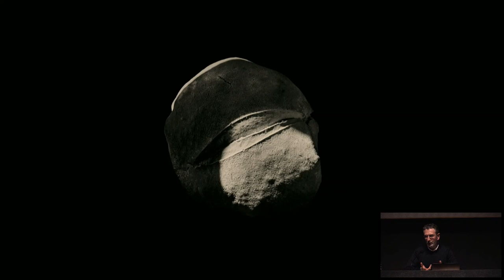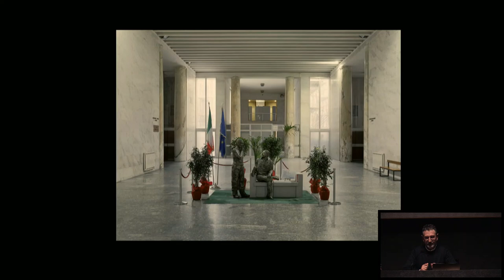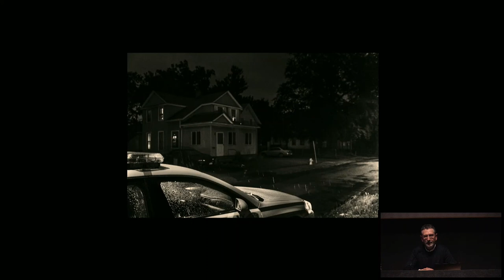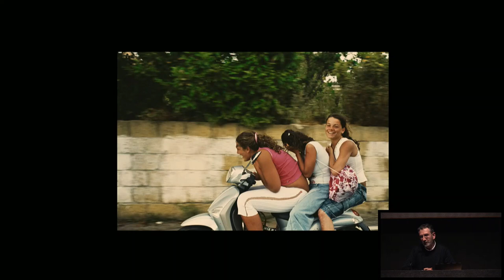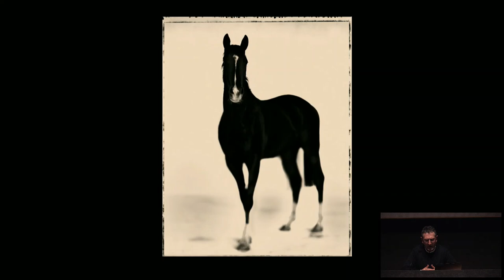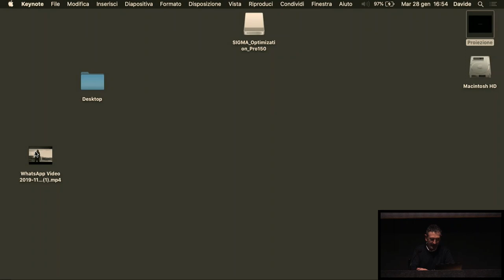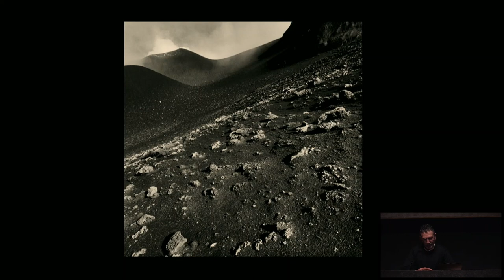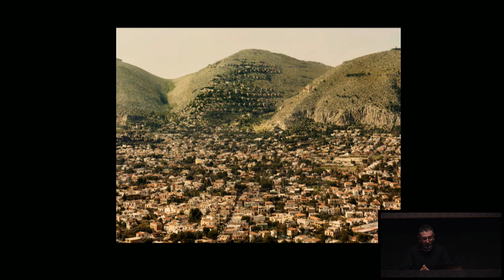Davide Di Gianni | Il progetto fotografico e la sua trasformazione in opera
La figura professionale dello stampatore, dalla stampa analogica alla stampa a getto d’inchiostro, dalla progettazione alla postproduzione, dalla collaborazione con gli autori alla trasformazione in opera cartacea della fotografia.
La conferenza fa parte della rassegna "La democrazia dello sguardo" e si è tenuta il 28 gennaio 2020.